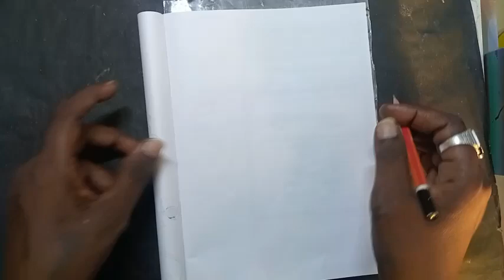💥🔥Design303 🔥💥 Title page Book design assignment😍 project file decoration designs😍T3